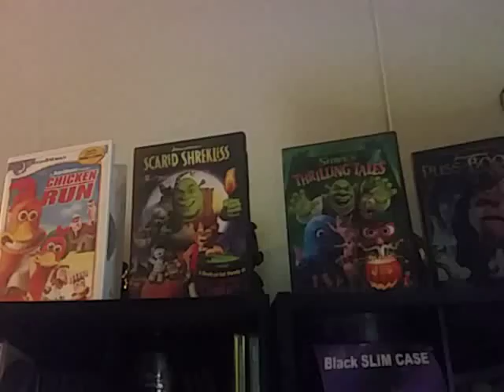Dvd collection part(1)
Bs que que. . que